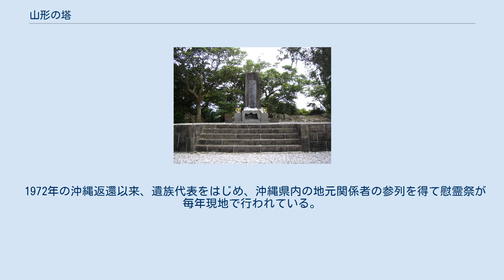山形の塔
山形の塔（やまがたのとう）は、沖縄県糸満市にある慰霊塔。
 山形県出身者で編成された歩兵第32連隊が軍旗を奉焼した地に建てられた塔であり、沖縄県をはじめ海外諸地域において戦没された山形県出身者四万余柱の諸霊を祀っている。
敷地面積は1,035.96m2。
合祀者数は40,834柱　であり、内訳が沖縄戦戦没者765柱、南方諸地域戦没者25,612柱、その他地域戦没者14,457柱となっている。
尚、納骨はされていない。
 1964年4月、山形県出身戦没者の慰霊塔を建立するため関係機関・団体で構成された「山形県戦没者沖縄慰霊塔建設期成同盟会」が結成され、山形県をあげての事業として塔の建設が進められる。
翌年の1965年2月、沖縄県糸満市真栄里地区に「山形の塔」が建立。
塔には山形県産の石材が使用された。
現在山形県の委託によって公益財団法人沖縄県平和祈念財団が管理している。
 1972年の沖縄返還以来、遺族代表をはじめ、沖縄県内の地元関係者の参列を得て慰霊祭が毎年現地で行われている。
 ^ a b 財団法人　沖縄県平和祈念財団 ^ a b c d press_file01.pdf (PDF) ^ ireito_2012-06.pdf (PDF)